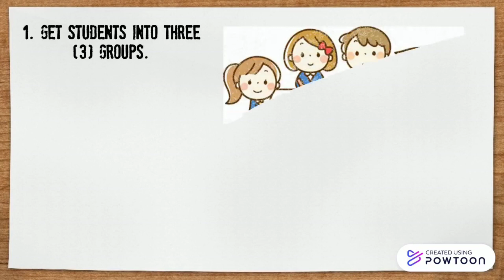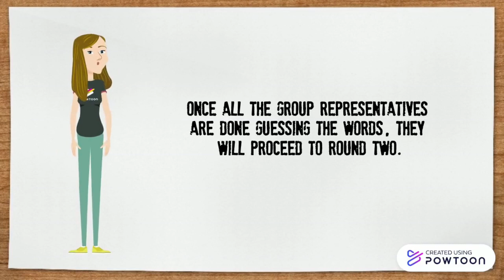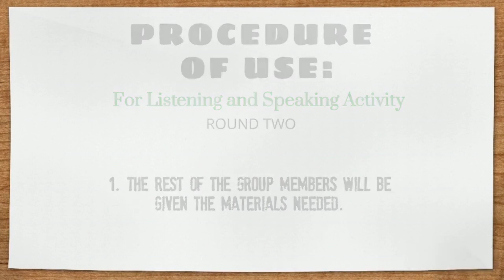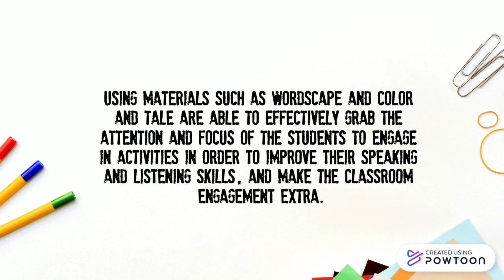Material Development For Listening And Speaking Activity